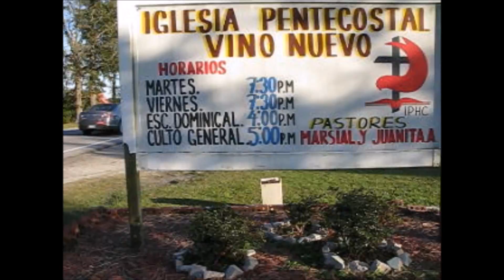PastorMarcielASanchez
Pastor Marciel A. Sanchez, of the Iglesia Pentecostal Vino Nuevo Church in Snow Hill, North Carolina, facilitated Red Cross mobile feeding of hot meals to parishioners disrupted by Hurricane Matthew in October, 2016.